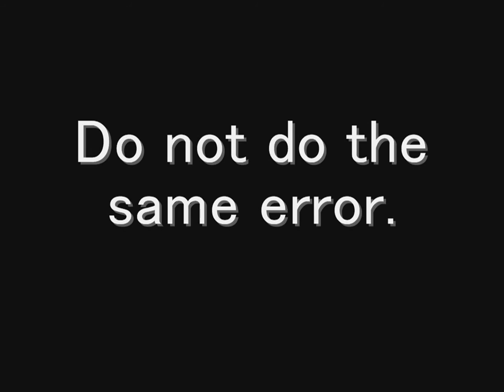楽茶碗 道に戻れない杓立 Hiroshima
Do not do the same error.